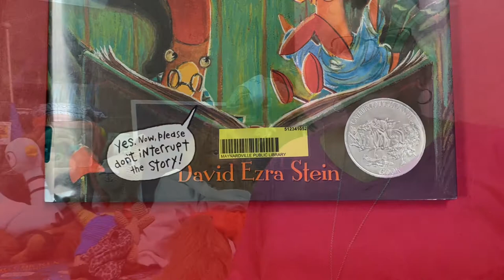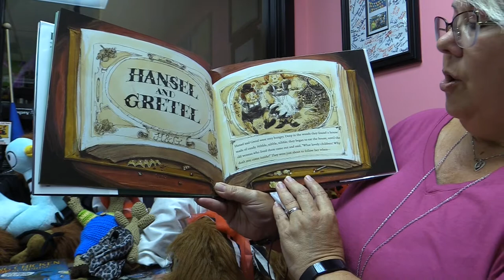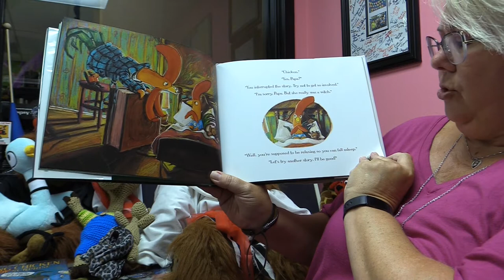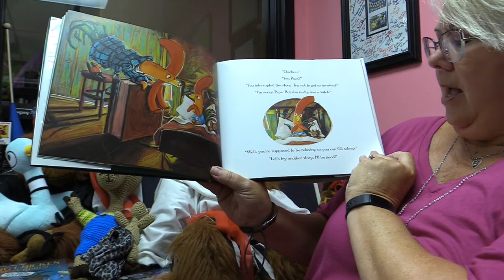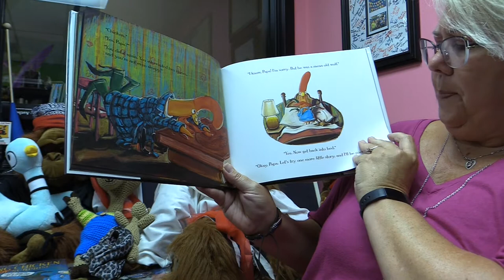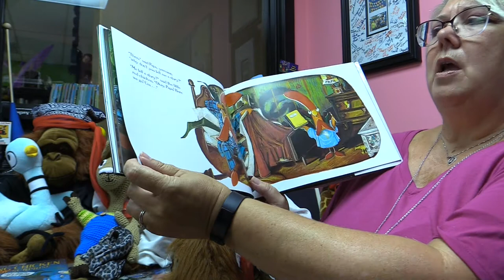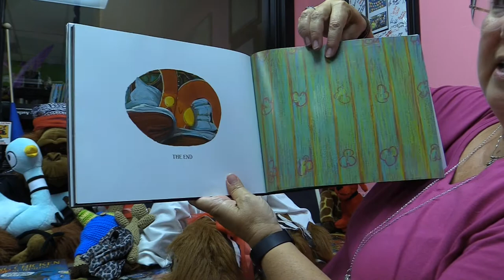The Interrupting Chicken by David Ezra Stein